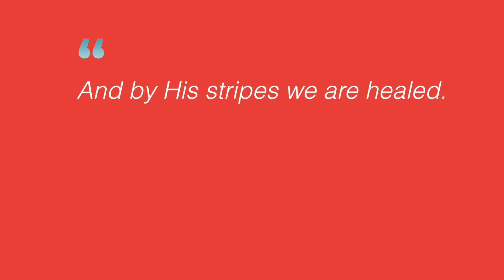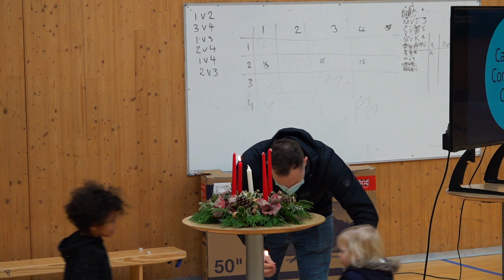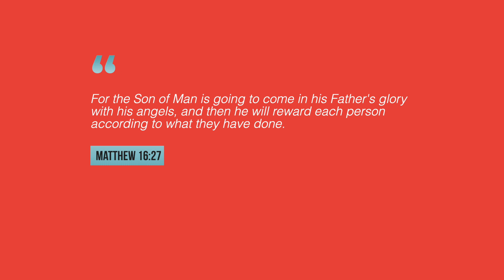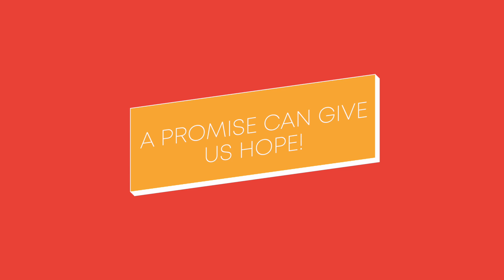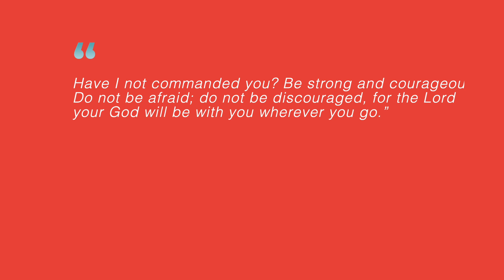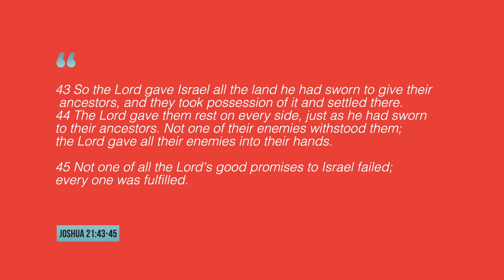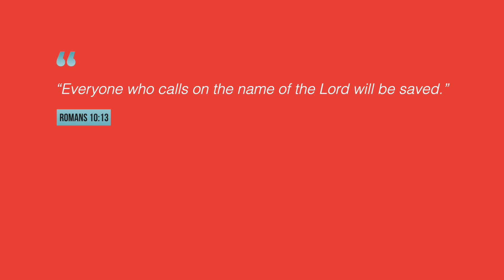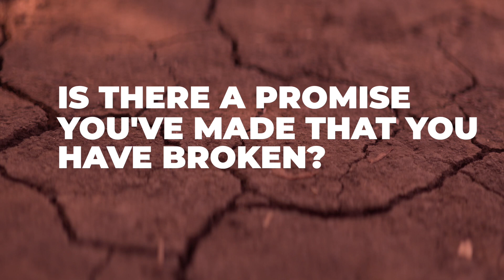Church Online| What's Your Promise Land?| Sunday 5th December 2021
Hello and welcome! We are glad that you could join us, please see below ways of getting in contact - we would love to hear from you!

Songs in service.
- My Testimony- Brandon Lake, Chris Brown, Steven Furtick & Tiffany Hudson| CCLI Song # 7137792
- Hallelujah For The Cross| Ben Glover,Chris McClarney ,Jeff Pardo| CCLI Song # 7107551